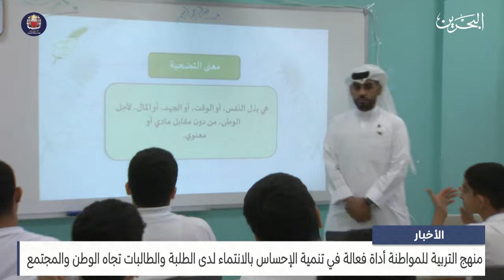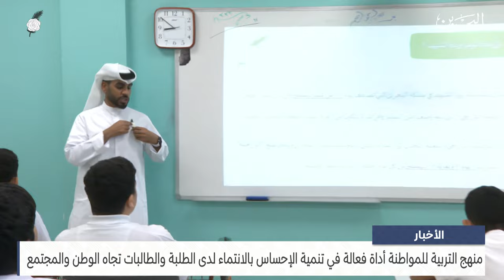الأخبار: منهج التربية للمواطنة أداة فعالة في تنمية الإحساس بالانتماء لدى الطلبة والطالبات تجاه الوطن